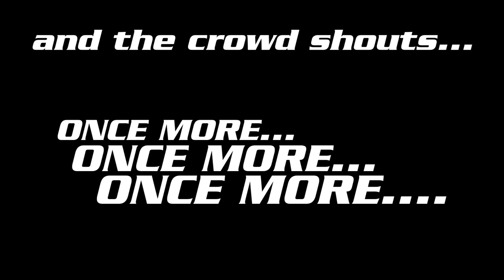Shreya Reddy's Dance on Tip Tip Barsa Pani in Tutting, Robotics with a tadka of Bollywood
Shreya Reddy performed a dance on a remix song of 'Tip Tip Barsa Pani' choreographed by herself improvised by Rishabh sir. The mega event called SPANDAN is organised by Tansen Sangeet Mahavidyalaya (Greenpark). Thanks to Poonam ji for believing and giving my daughter a chance to perform.